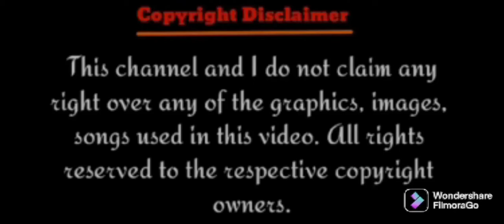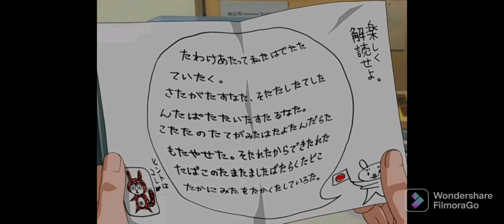Bleach season 1 episode 16.Encounter, Renji Abarai!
I am not owner of this anime I only explain this anime